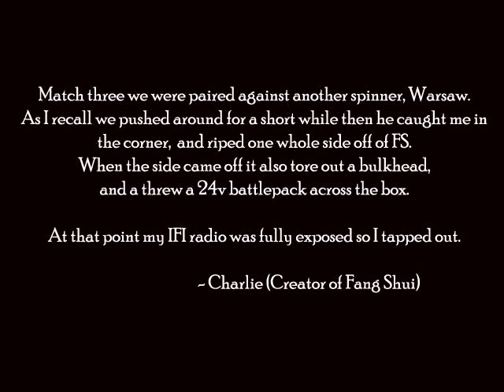Robocide: Showdown in O-Town 2003: WarSaw vs Fang Shui (Middleweight)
The spinning flywheel of WarSaw attempts to rip into the polycarbonate wedge of Fang Shui, the latter equipped with a horizontal axe (that looks like a golf club).